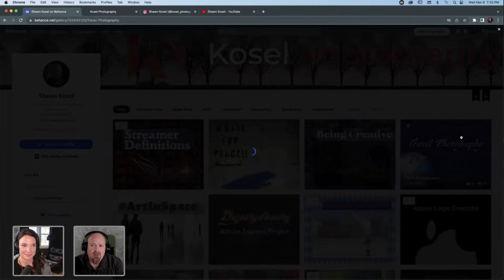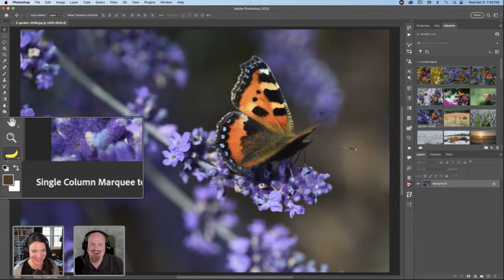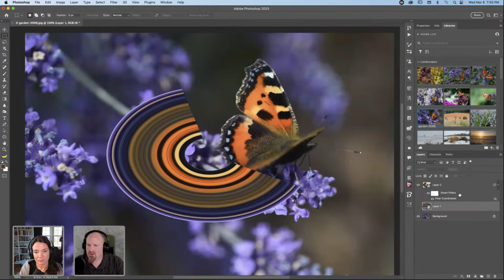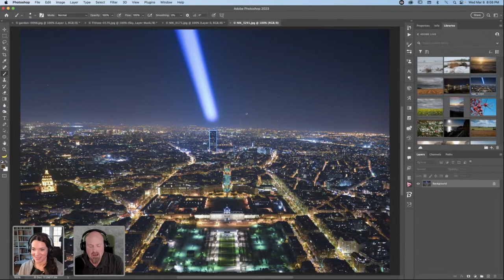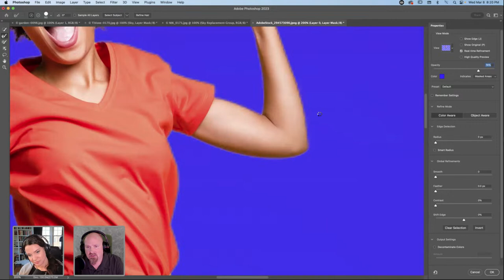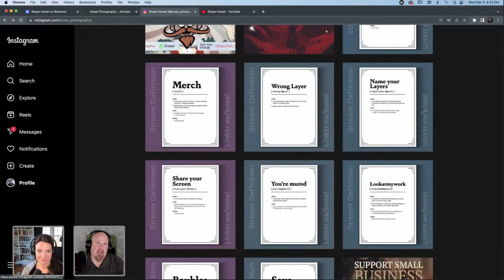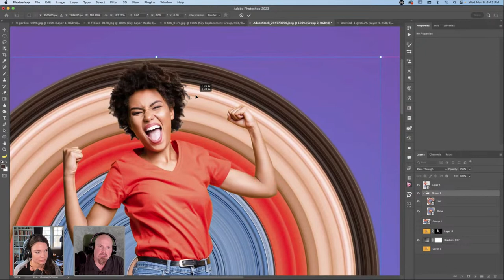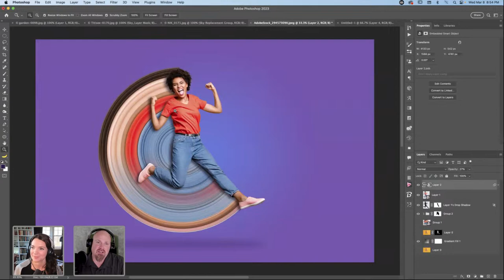Pixel Stretching Technique in Adobe Photoshop with Shawn Kosel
Make your photos go a little farther with pixel stretching! Join photographer and Adobe Express Ambassador Shawn Kosel as he goes through his pixel stretching technique in Photoshop. Learn 3 unique ways you can use the technique to create dynamic images with your photos!

Guest Shawn Kosel is a photographer and Adobe Express Ambassador based in Germany

00:00 Start
01:20 Intro of Shawn
09:00 Work begins in Lightroom + sorting and filtering photos
11:30 Jumping into Photoshop
15:40 Choosing colors
21:30 Applying filters to pixel stretches
30:50 Sky Replacement
38:00 working with city scapes
43:00 subject select + and pro tips for clean selections
50:50 Decontaminate color
52:00 Working with Clipping Masks and Blending Modes
55:30 Pasting staggered copies
01:12:00 Designing with custom pixel stretch assets
01:20:00 Adding custom shadows